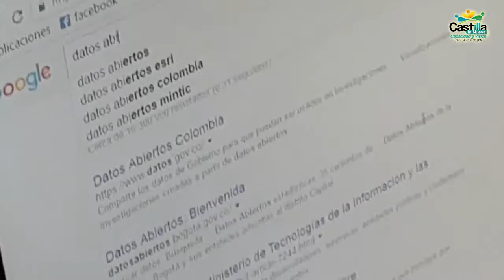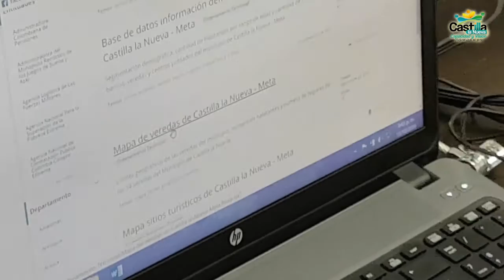Caso de Éxito - Datos Abiertos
El Gobierno Municipal de Castilla La Nueva ha implementado diferentes Datos Abiertos y gracias a ellos cambiaron la forma de vida de muchas personas, haciendo que su día a día sea más fácil con herramientas tecnológicas que ayudan a la solución de problemáticas o necesidades sociales